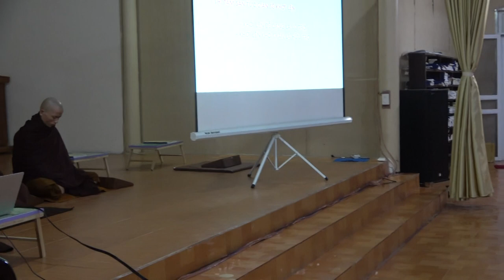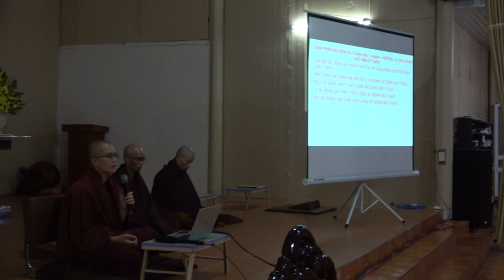Kệ Khải hoàn [P5.2]: 12 Nhân Duyên - Danh sắc duyên Lục nhập, Lục nhập duyên Xúc | Sư Thanh Minh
DANH SẮC   LỤC NHẬP   XÚC (Phần 2) | ChùaPhúcMinhTháiBình | SưThanhMinh